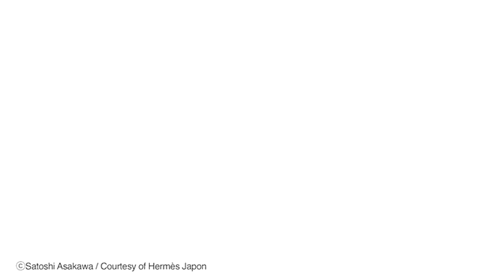Hermès × Tokujin Yoshioka.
La maison Hermès accueille Tokujin Yoshioka pour réinventer ses vitrines... Un mystère de design, de la magie architecturale...